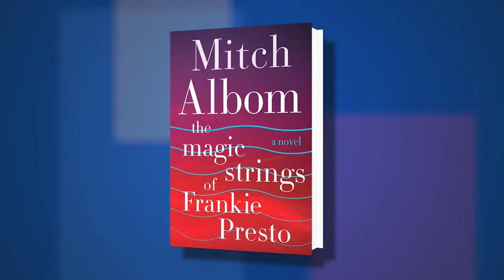Mitch Albom on "The Magic Strings of Frankie Presto" at BookExpo America 2015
Host Rich Fahle interviews Mitch Albom about his latest book, “The Magic Strings of Frankie Presto” at BookCon 2015.

FROM THE PUBLISHER:
The Magic Strings of Frankie Presto is the epic story of a fictional icon – the greatest guitar player to ever walk the earth —and the six lives he changed with six magical blue strings.
In Albom’s most original and sweeping novel to date, the voice of music itself narrates the story of its beloved disciple, young Frankie Presto, born in a burning church, abandoned as an infant, and raised by a blind music teacher in a small Spanish town. War rips his life apart, and at nine years old, Frankie is sent to America in the bottom of a boat. His only possession is an old guitar and six precious strings.
But Frankie’s talent is touched by the gods, and his amazing journey weaves him through the musical landscape of the twentieth century, from classical to jazz to rock and roll, with his stunning playing and singing affecting numerous stars along the way, including Duke Ellington, Hank Williams, Elvis Presley, Tony Bennett, Carole King, Wynton Marsalis and KISS.
Frankie, briefly, becomes a pop star himself. He makes records. He is adored. But his gift is also his burden, as he realizes the power of the strings his teacher gave him, and how, through his music, he can actually affect people’s lives – with one of his six strings turning blue whenever a life is altered.
At the height of his popularity, tortured by his biggest mistake, Frankie Presto vanishes. His legend grows. Only decades later, having finally healed his heart, does Frankie reappear—just before his spectacular death—to change one last life.
A lifelong musician, Mitch Albom’s passion for the subject shines through on every page. With its Forest Gump-like romp through decades of actual music, The Magic Strings of Frankie Presto is a classic in the making. Heartrending and inventive, Albom's latest novel is infused with the thematic message that “everyone joins a band in this life” and those connections have the power to change us all.

Fiction, guitarists, orphans, magic